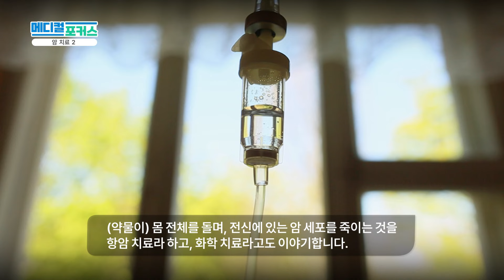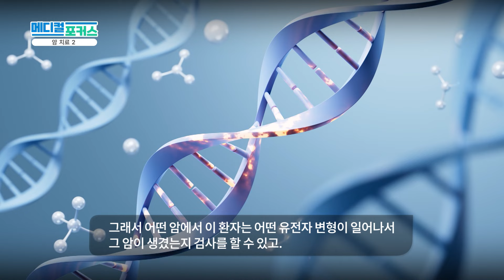암을 극복하는 방법! 수술부터 심리적 우울증에 대한 해결책 | 메디컬 포커스